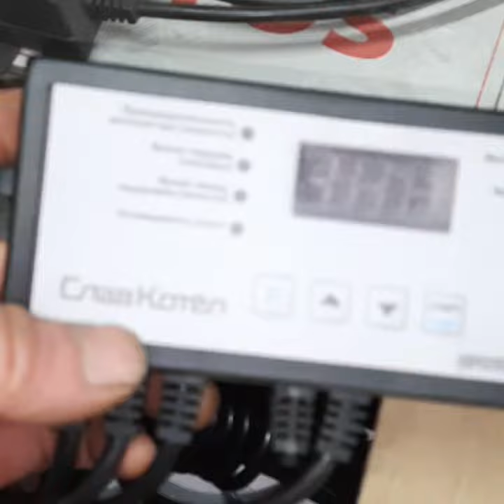Отправка котлов в Поспелиху и Рубцовск Алтайского края 28.01.2021. 15киловатт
Отопительные котлы длительного горения "СлавКотёл"
По всем интересующим вопросам обращаться по телефонам